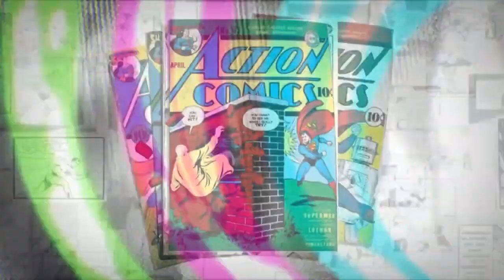90s CARTOONS MEMORIES